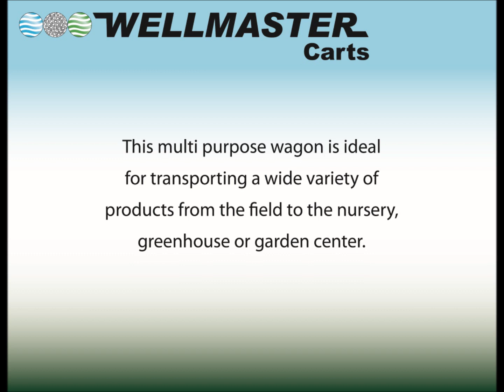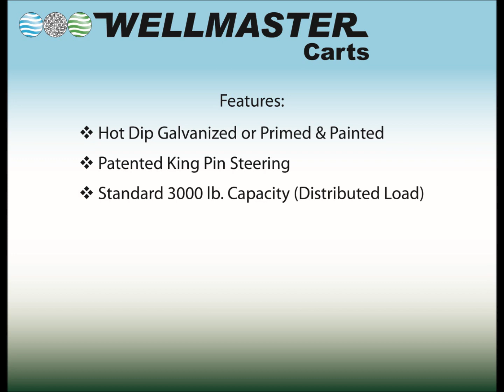Wellmaster's 5' x 10' 4-Wheel-Steering Nursery Wagon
Wellmaster offers a variety of 4WS Nursery Wagons in many sizes. These wagons are ideal for off road applications. They can be pulled in trains throughout a nursery or retail setting. Common deck sizes include 3' x 6', 3' x 8', 4' x 8', 4' x 10', 4' x 12', 5' x 10', 5' x 12', 5' x 14', 6' x 12', 6' x 14' and 6' x 16'.